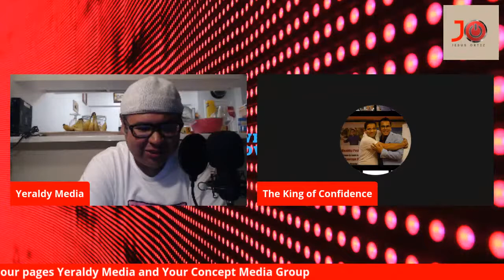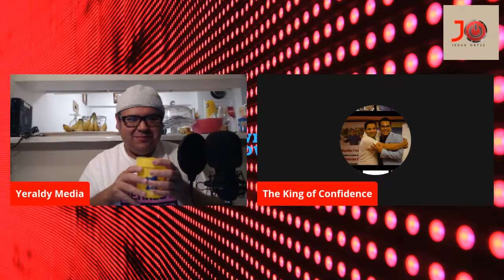Interviewing Bishal Sarkar India's Public Speaking Coach and Life Mastery Mentor for CEOs